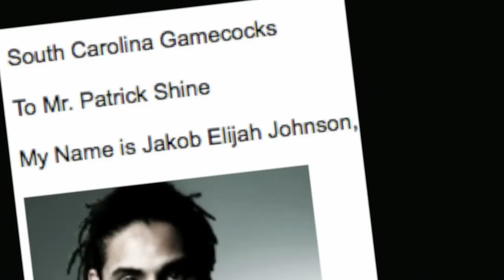Jakob Johnson Profile